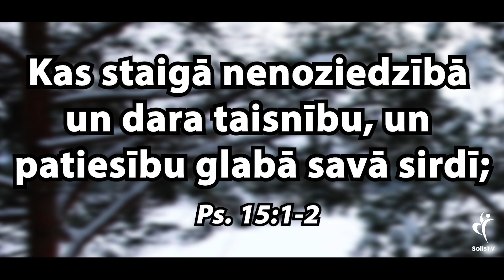IEDVESMA. #1452 Glabā patiesību!